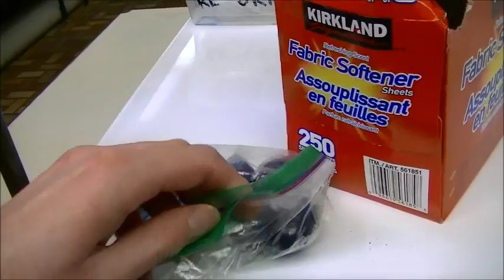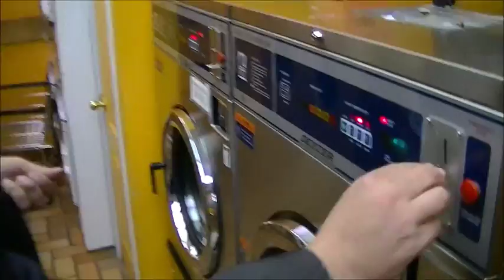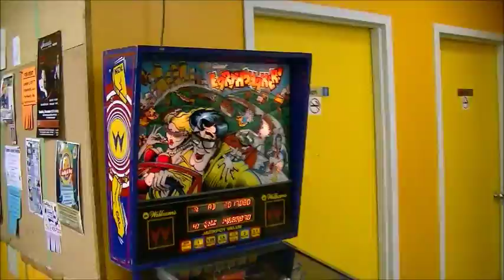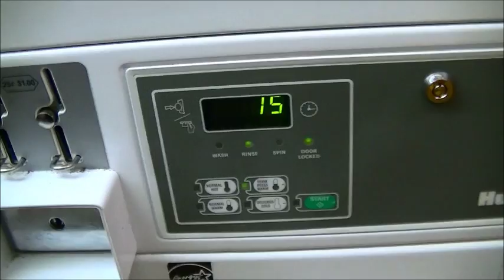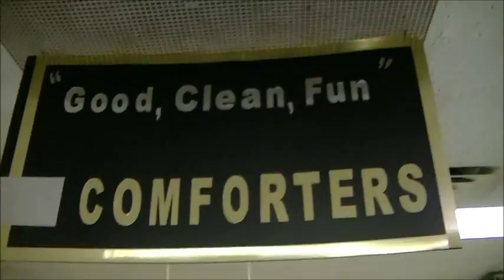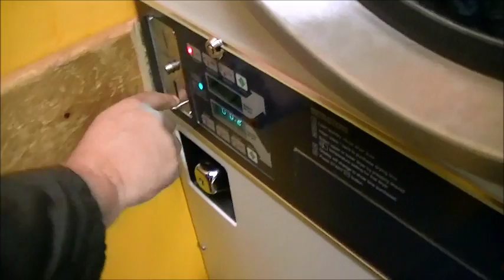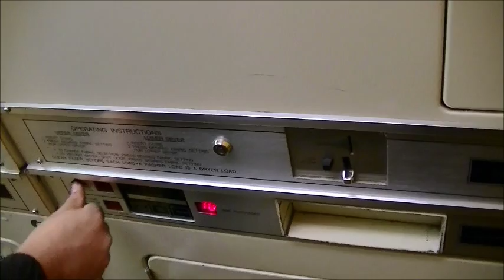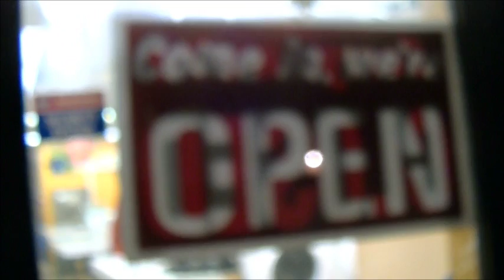The laundry mat